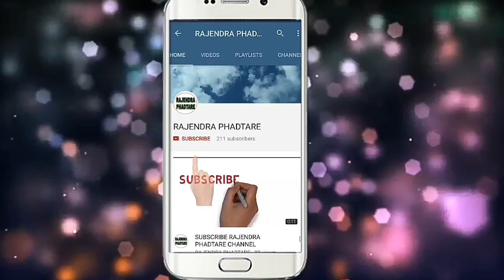What is Home Area Network (Han) ? Explained in hindi